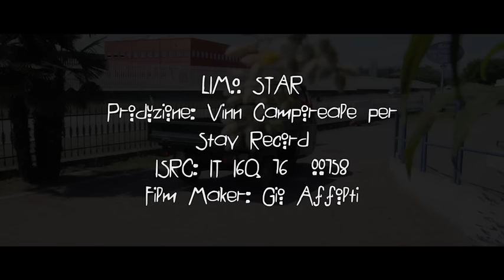LIMO STAR "BUMBA STARS" (OFFICIAL VIDEO 2016 FULL HD)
LIMO STAR canta BUMBA STARS
-Testo: Limo star
-Produzione artistica: Vinn Camporeale
-Film Maker: Giò Affolti
-Etichetta: Stay Record
-ISRC: IT 16Q 16 00158
-Distribuzione: Pirames International